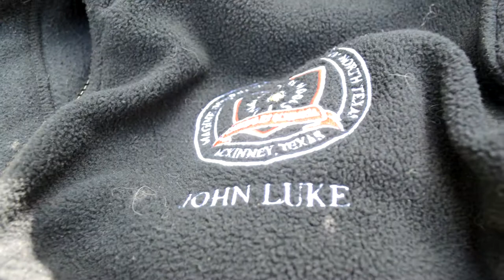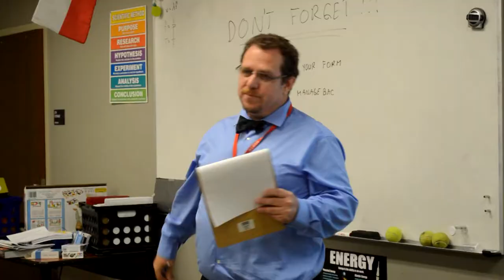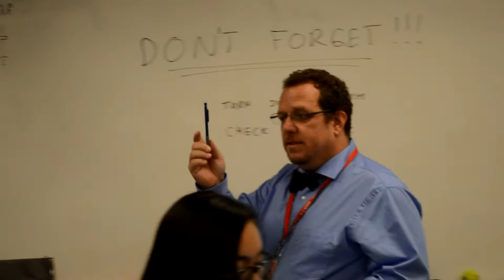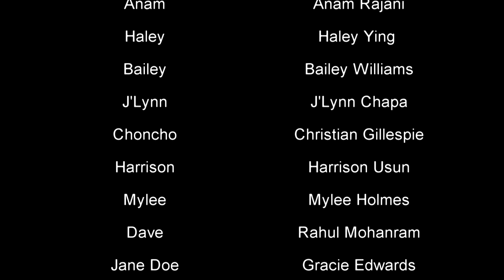John Doe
John Luke Robinson
Bailey Williams
Cameron Hallford

Independent Production for Film